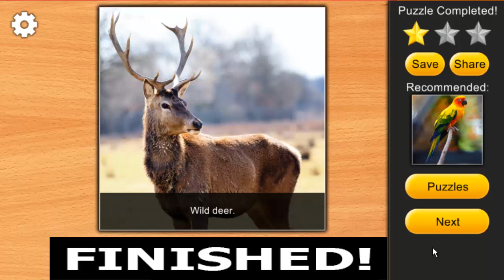Jigsaw Puzzles | The Deer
[Meow] Jigsaw Puzzles
THE DEER